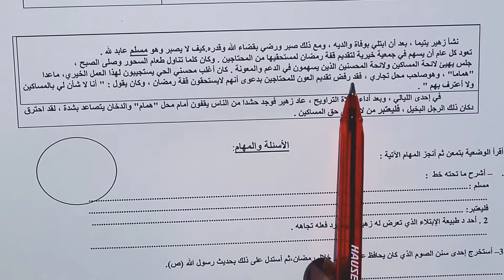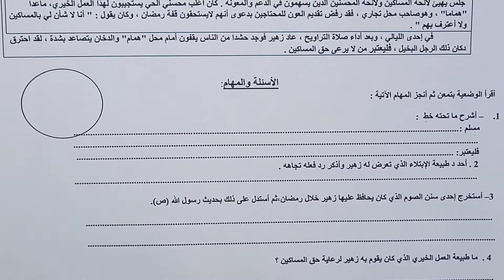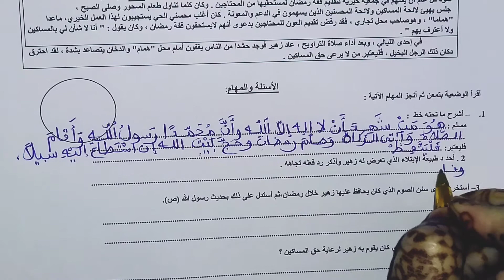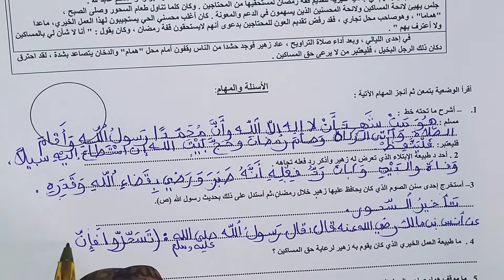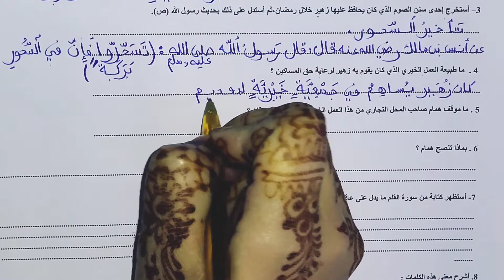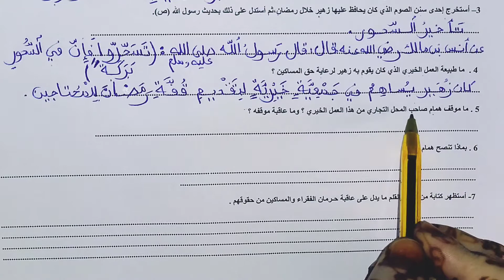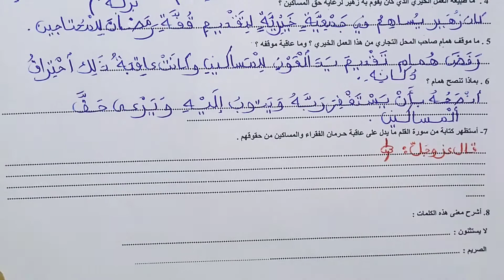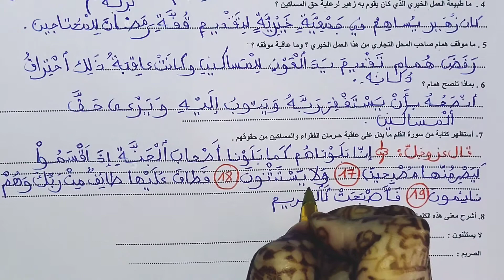الفرض الأول للدورة الثانية في التربية الإسلامية للمستوى السادس ابتدائي 2022.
الفرض الأول للدورة الثانية في التربية الاسلامية المستوى السادس 2022
لتحميل الفرض: